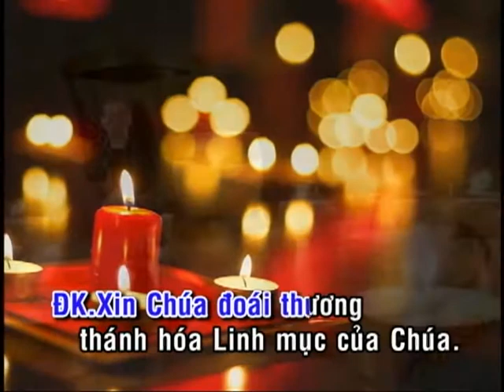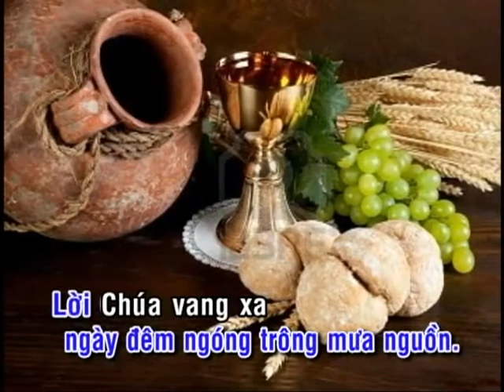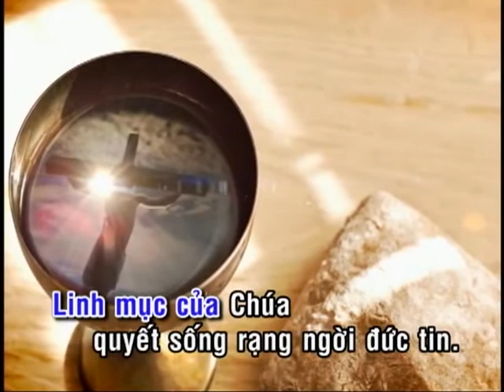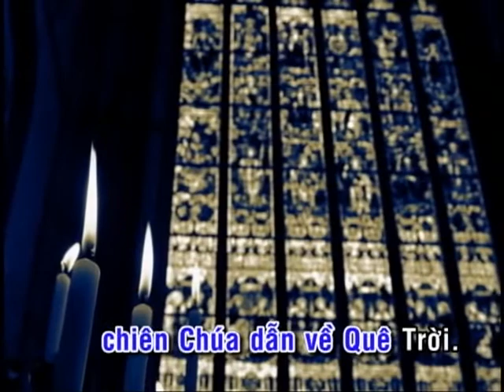THÁNH HÓA LINH MỤC_ĐÀN HÁT_Lm. Mi Trầm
LINK PDF_THÁNH HÓA LINH MỤC_Mi Trầm_CÓ IMPRIMATUR